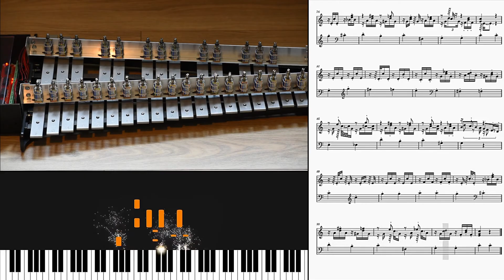A Self-Playing Xylophone - Twinkle Little Star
A homemade self-playing xylophone (actually a glockenspiel) built on a Raspberry Pi 0 WH basis, capable of playing any provided input MIDI files, with an LCD color screen and 3 rotary/click buttons, for interactions (e.g. select file).

Playing Twinkle little star.

Focus on yourself introduction soundtrack is courtesy of Eugenio Mininni.

00:00 Intro
00:21 Music start
02:06 Outro